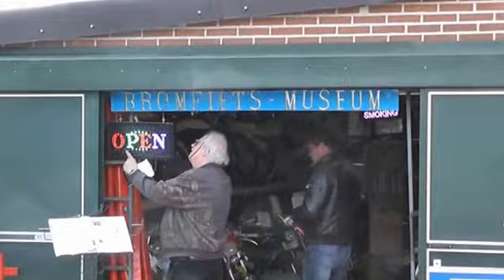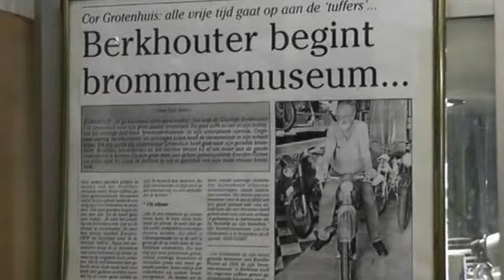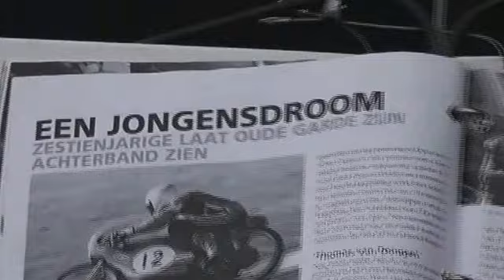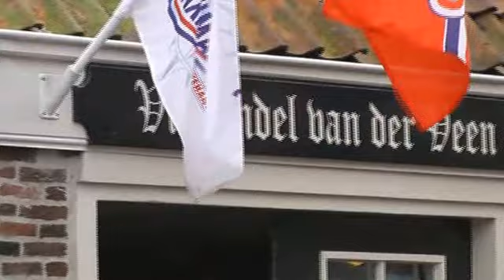2013 Bromfietsclubleden E.L.V.I.S bezoek bromfietsmuseum in Berkhout, 19 mei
Met twee leden van de club, Kees Verlaat en Rein Kuipers, op bezoek geweest bij het bromfietsmuseum in Berkhout (NH). Het was lekker rustig en we konden naar hartelust vragen stellen (opbouwen, onderdelen en spuitwerk, bv. Candy Ruby Red) en de brommers bewonderen...